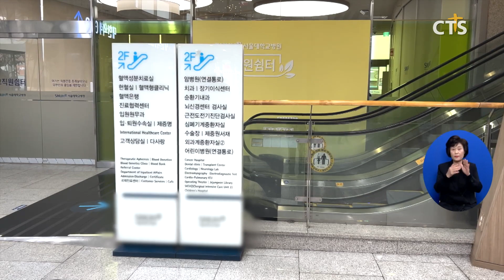[소셜] 생활ㅣ서울시, 가족돌봄청년·청년부상제대군인 무료 건강검진 지원 (이한승)ㅣCTS뉴스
서울시가 가족 돌봄 청년과 청년 부상 제대군인 당사자 등을 대상으로 무료 건강검진과 의료비를 지원합니다,

서울시는 KMI 한국의학연구소, 서울특별시 사회복지협의회와 업무협약을 맺고 가족 돌봄 청년과 가족 200명에게 50만 원 상당의 건강검진 서비스를 제공하기로 했다고 밝혔습니다.

또 청년 부상 제대군인과 가족에게도 같은 서비스를 제공하고 당사자 100명에게는 1인당 최대 50만 원의 의료비도 지원할 계획입니다.